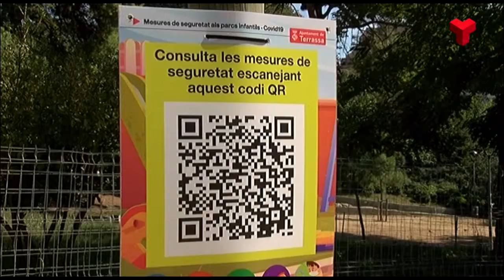Més desinfecció dels parcs infantils i espais verds més concorreguts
La mesura pretén donar resposta a les noves directrius marcades per la Generalitat per reduir el risc de contagi de la Covid-19.